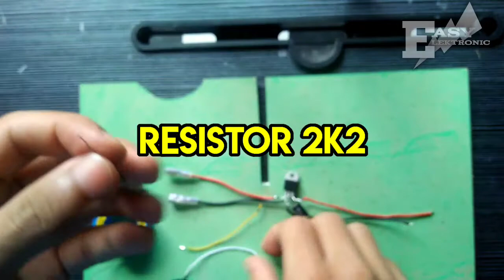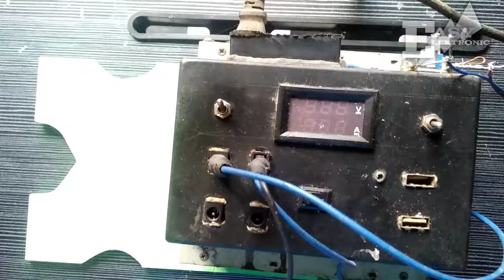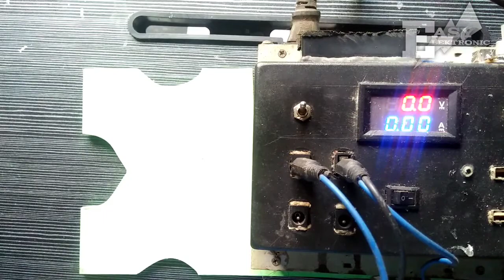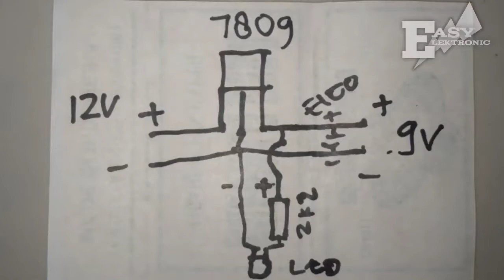CARA MEMBUAT POWER SUPLY 9 VOLT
Video ini berisikan tutorial tentang bagaiman cara membuat power suply 9 volt dan untuk cara pembuatan adaptor 9 volt ini sangat mudah sekali karena power suply 9 volt ini hanya menggunakan 1 komponen. aktif yaitu hanya menggunakan ic regulator 7809 sebagai regulator tegangan stabil nya
juga rangkaian power suply 9 volt ini sangat sederhana sekali jadi coxok untuk pemula yang hobi elektronika dasay atau para diyer yang lagi belajar elektronika dasar.

ok simak saja video cara membuat power suply 9 volt nya sampai selsai agar bisa di mengerti dan mudah di pahami dan agar tidak ada kesalahan dalam perakitan nya.

power suply 9 volt
adaptor 9 volt
regulator 9volt
psu 9 volt

Terimakasih
Selamat menonton